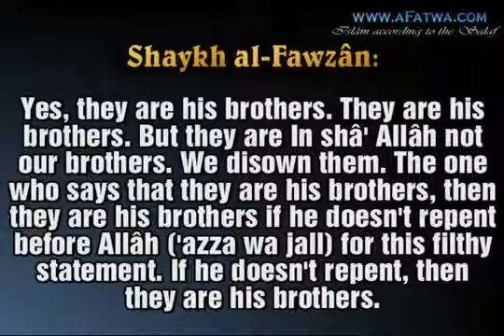The Jews and Christians, They are His Brothers, But Not Ours!